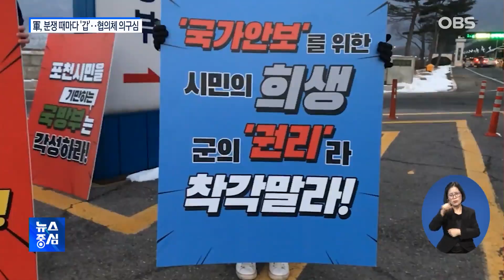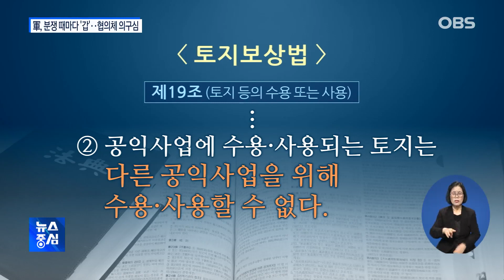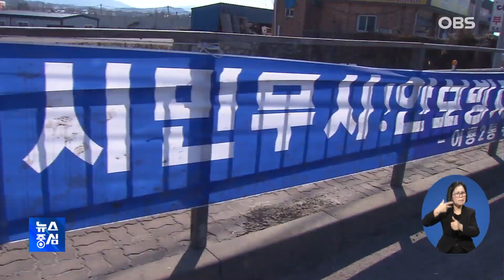[한 뼘 더] 지자체와 분쟁에선 軍이 '갑'.. "협의, 요식 절차"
육군 6군단 부지 반환 문제를 두고
갈등을 빚고 있는 포천시와 군당국이
협상 테이블에 앉게 됩니다.
국무총리실의 "양자 협의체 구성"
중재를 군이 받아들인 건데요.
포천시는 원만한 해결에
내심 기대를 걸고 있지만,
현실은 쉽지 않습니다.
현행법을 보면 군이
절대적으로 유리한 구조를
갖고 있기 때문입니다.
오늘 한뼘더에서는 국방·군사시설 분쟁 때마다
군이 갖게 되는 우월적 지위의 근본 원인을
6군단 사례를 통해 살펴보겠습니다.